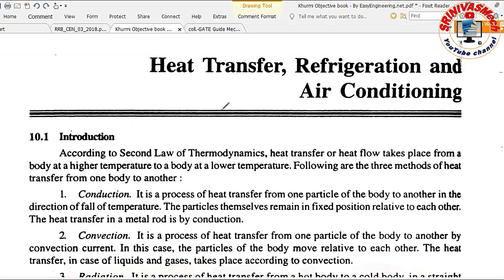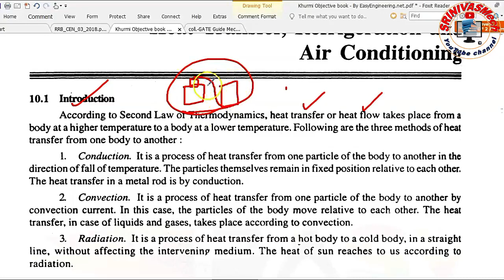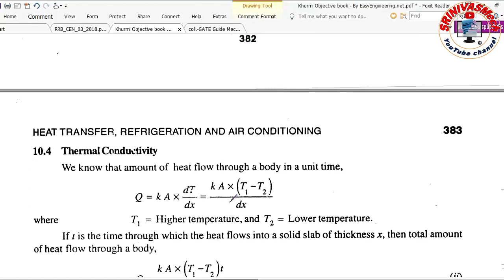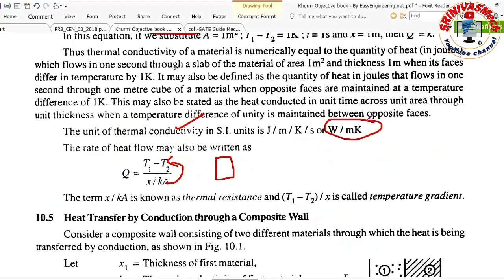Thermal Engineering class 4 for RRB JE CBT-2 for all aspirants By SRINIVASMech